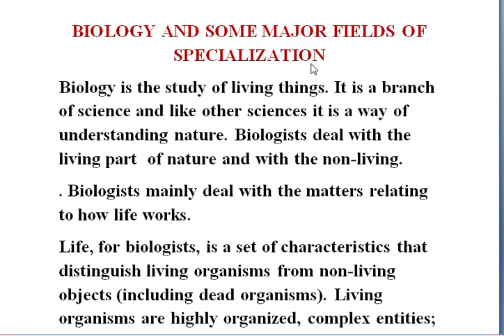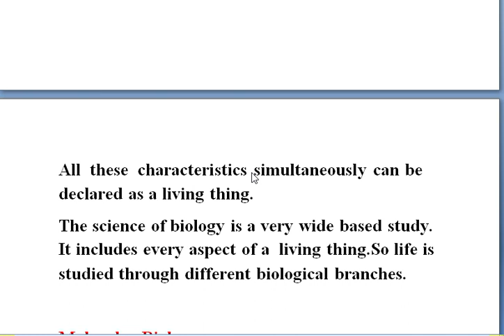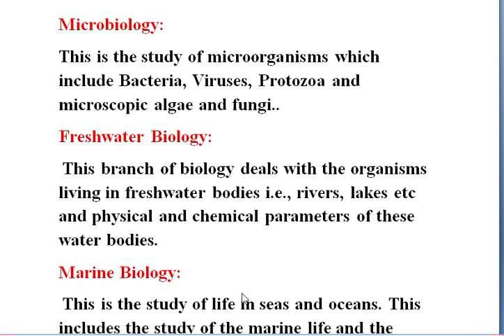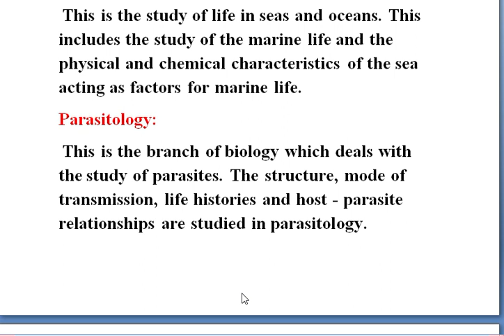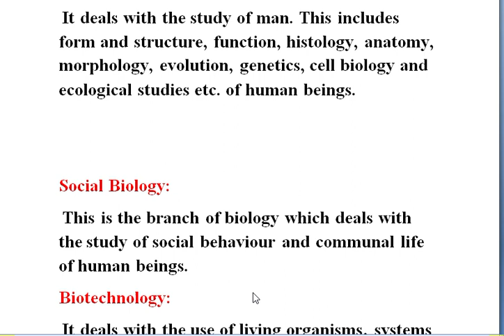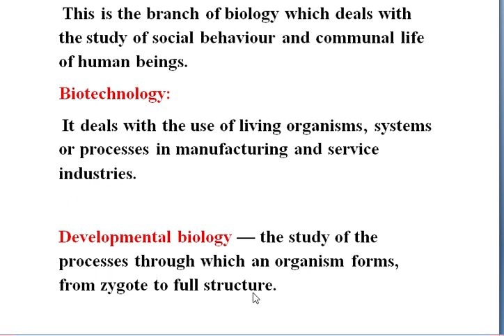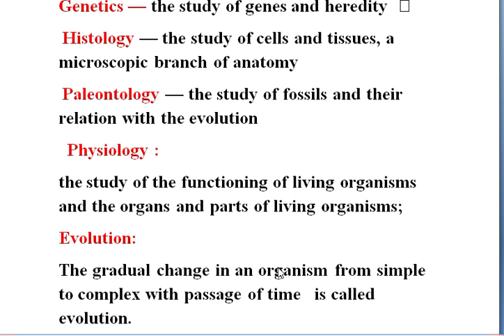Biology and some major fields of Specialization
Its all about biology